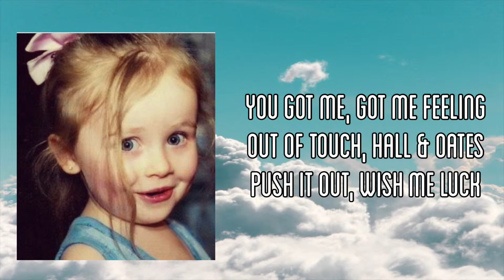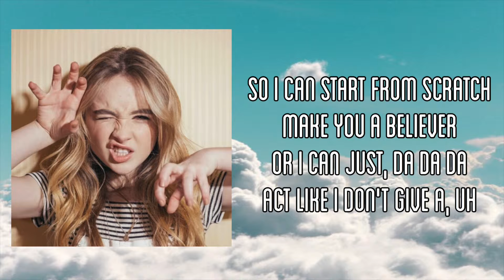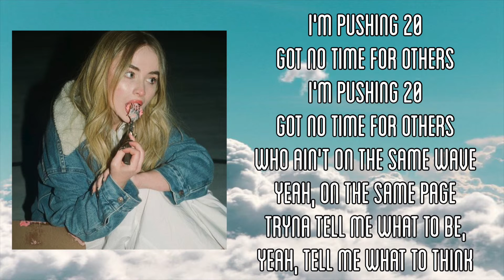Pushing 20 - Sabrina Carpenter (Lyric Video)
Request any songs you like in the comment :)